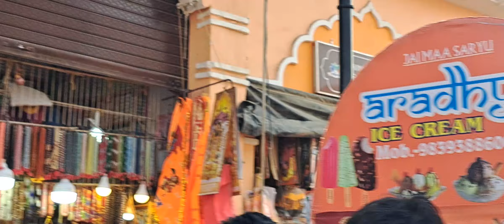Dasrath Mahal Entry(2)